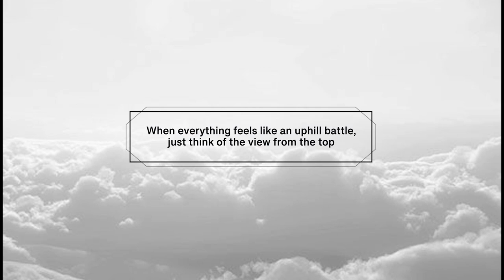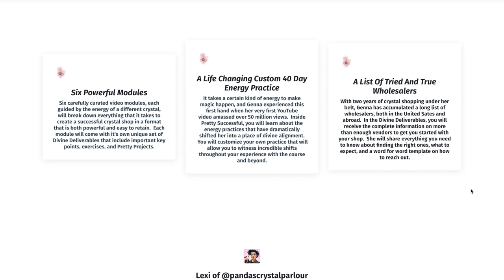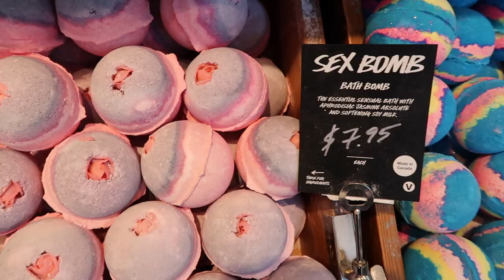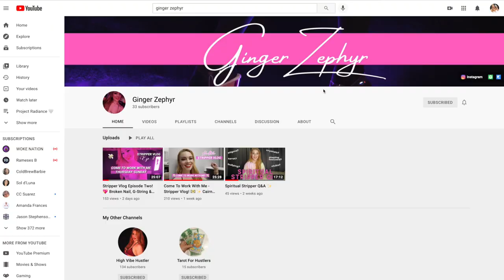Picking Up A Luxury Smokey Citrine 🖤 Plus shopping and taking Instagram photos! 🧚🏻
Instagram | DM @prettycrystals or @gennaellis

☁️ Lakshmi Chant (Skip to 11:48)

🧿 Filming Favorites, Business Tools & More:

🤍💸🤍  How I Get Paid To Shop Online ($30 Cash When You Sign Up!)